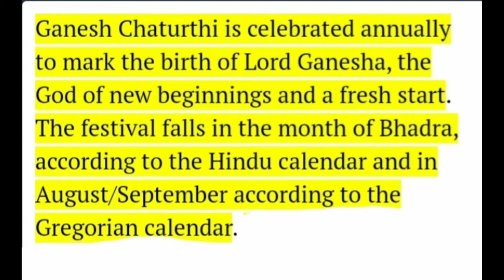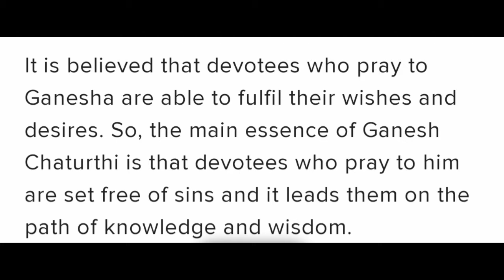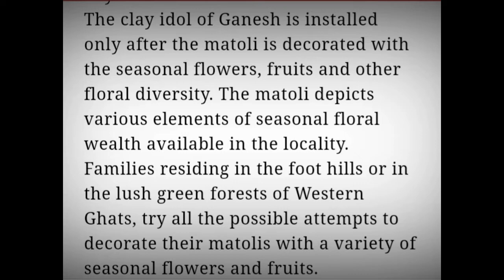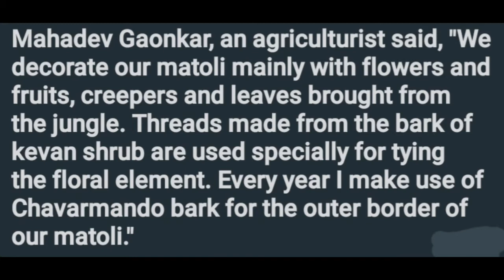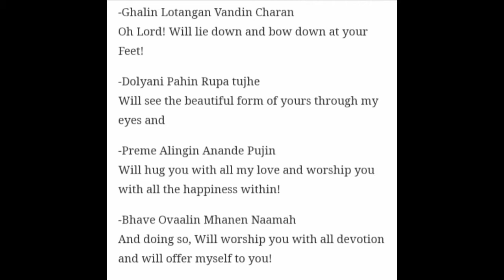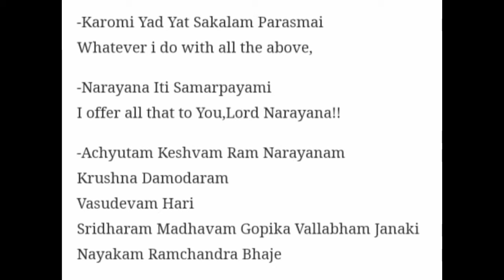Happy Ganesh Chaturti 2020